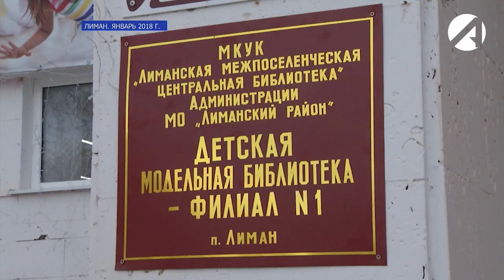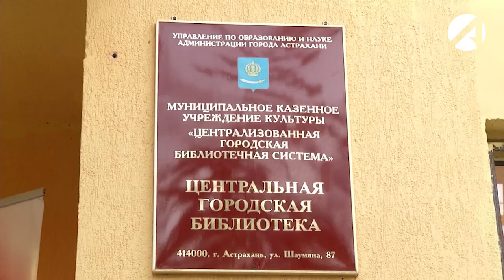В Астраханском регионе появляются модельные библиотеки